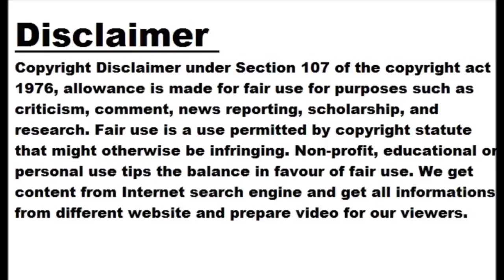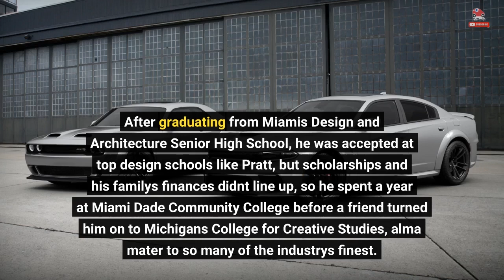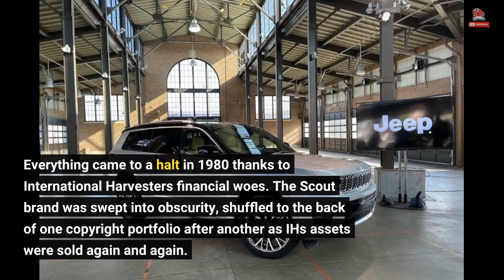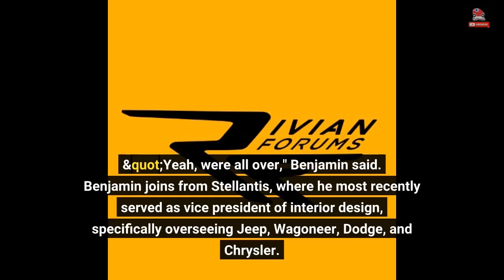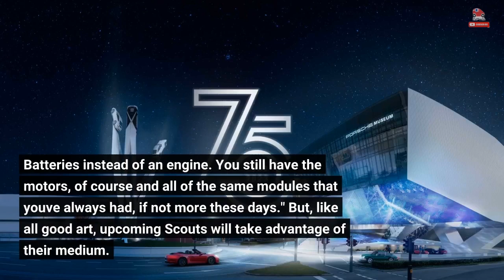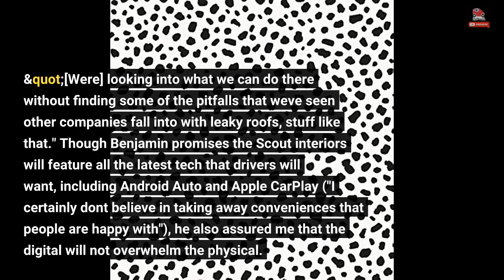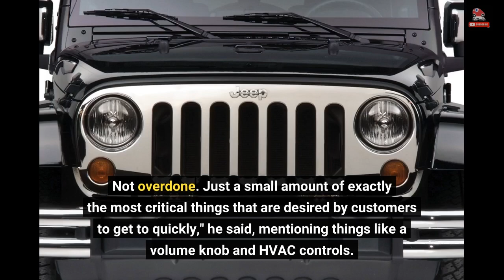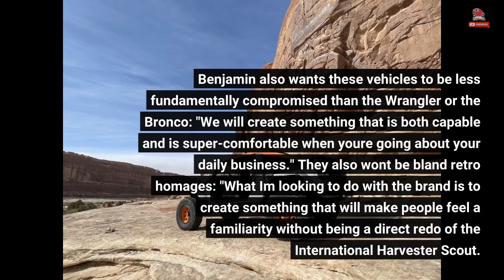Scout's New Head Of Design Brings Jeep Background To Brand Reboot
The current American off-roading scene is adrift in a sea of aggro intensity. Trails are full of Wranglers in need of new prescriptions thanks to angry eye'd headlights. Ford's most capable off-roaders are named after a dinosaur that pop culture would tell us is a vicious killer, while each new truck that hits the market must be taller and meaner than those which came before. Continue this curve and eventually you land in a future where every off-road park looks like a Fury Road fever dream. For the electric reboot of Scout Motors, an all-American brand with a strong heritage...